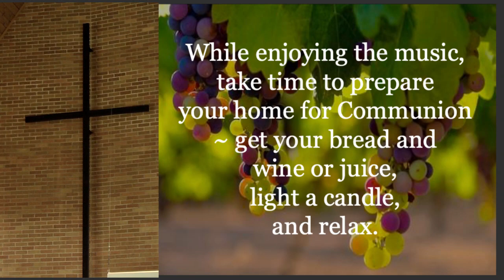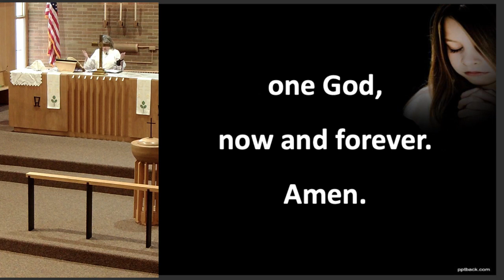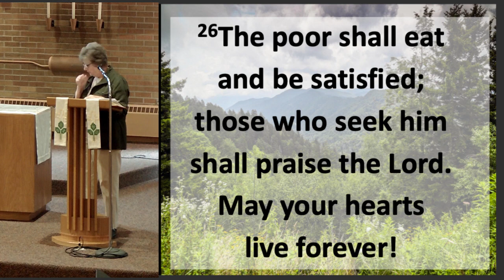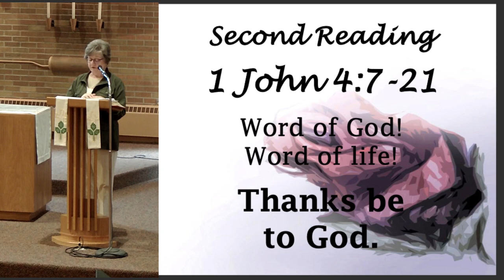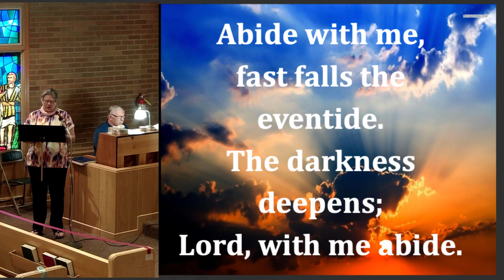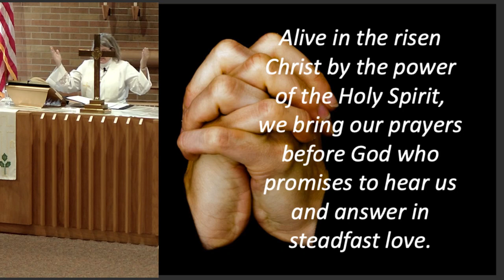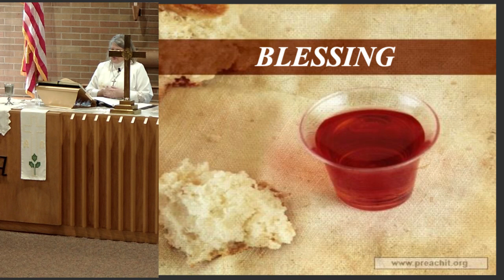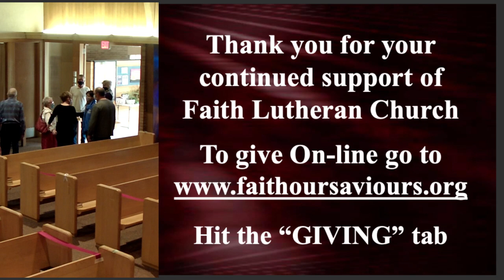Faith Lutheran Service May 2, 2021